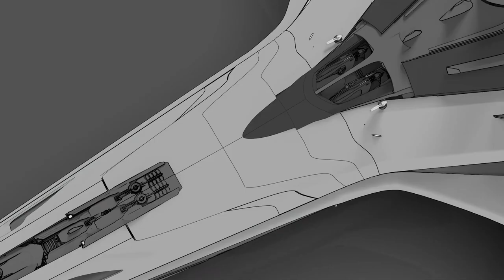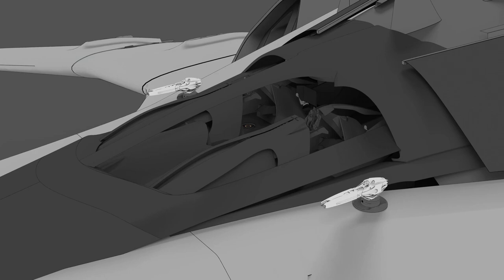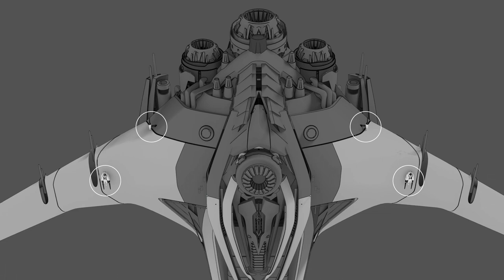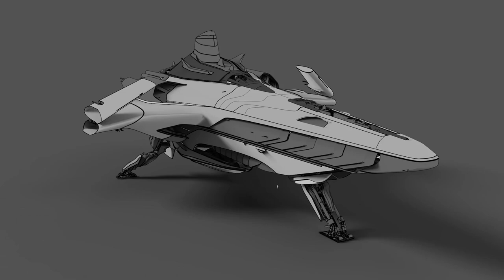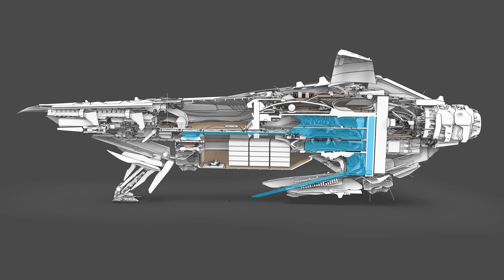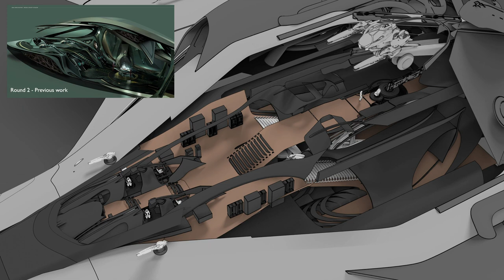CitizenCon 2951: Ship Talk Banu Merchantman - EL HANGAR - Español